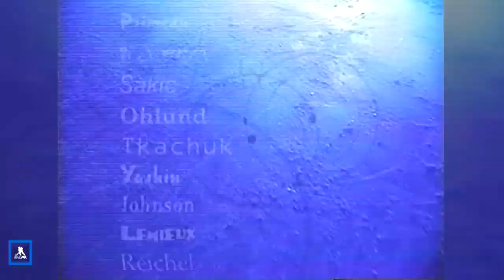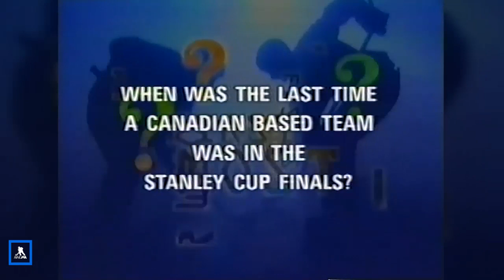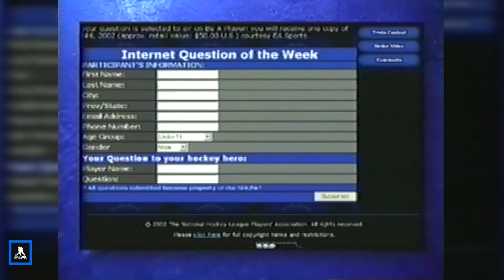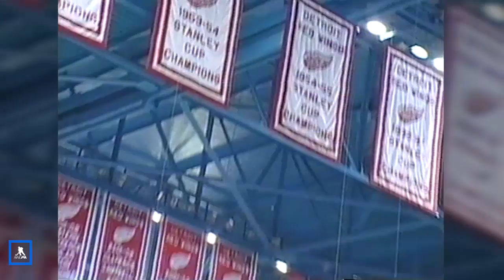Be A Player: Rewind | Steve Thomas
Originally aired March 3, 2004, amid Steve Thomas' final NHL season, the player of 1,235 NHL games and 933 points talks going from undrafted to playing for his hometown team.